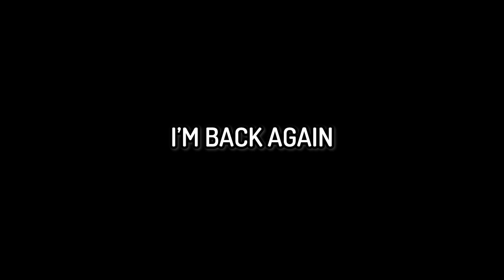CHRISTMAS EVENT 2022! | Driving Empire (Roblox)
y'all i'm back lol

we managed to get the f50 gt, bmw m2 coupe and the mclaren 570s spider